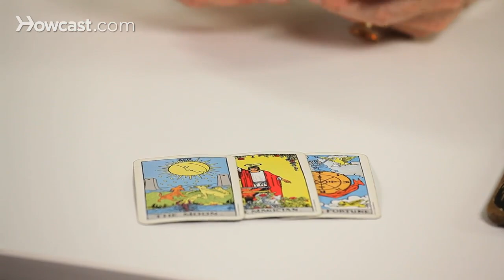Clairvoyant Counselor Paula Roberts | Psychic Abilities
Hello. I'm Paula Roberts, known quite often as the English psychic, for obvious reasons. I've lived here in New York City since 1978. But I actually started my journey as a clairvoyant way before, in England.

When I came here after a year or two of trying to do regular work, not my forte, I became a full-time psychic consultant, or clairvoyant counselor, as you will. This has obviously been my path in life. I knew from a very, very early age that, a couple of things, very disconcerting... that wherever you are, wall-to-wall like sardines in a tin, I didn't have the vocabulary for it. I realized afterwards I meant spirit forms. It was very disconcerting. Think about it. Wherever you are, whatever you're doing, you are not alone.

I have worked as a psychic, as I said, here since about 1982, but I actually started in England what was called development, you can't learn it, you've got it or you haven't got it, at the Spiritualist Association of Great Britain. What took me to the Spiritualist Association of Great Britain is that through being introduced to the Ouija board I realized, or in fact more accurately the girl I was doing the Ouija board with, because I'd never heard of it... that, her words not mine, you've got the gift. I wasn't quite sure what the gift was. However, I was lucky enough, not that I use the word lucky, but, hey, lucky enough, to be living around the corner in London to the Spiritualist Association of Great Britain. Went there in a development class.

Also, one of the things I developed back in England is handwriting analysis - graphology. I learned with one of England's absolutely best people, top people actually, Patricia Maughan. And I just took to it.

I now have a website, very simply, paularoberts.org, paularoberts.org, all one word, which gives a little bit about who I am, my background, and what I do.